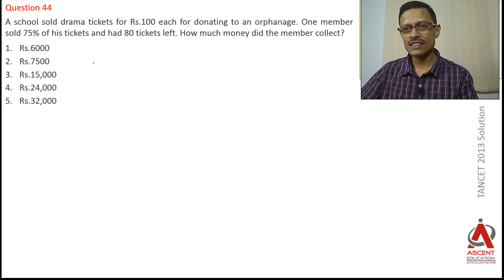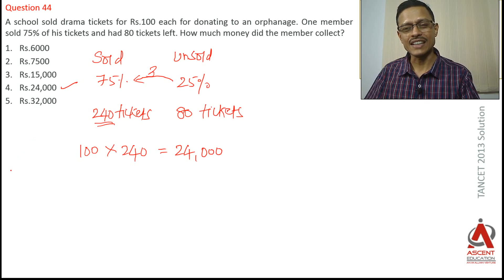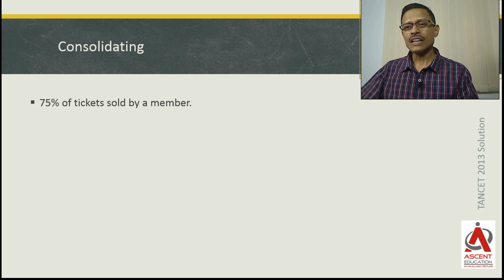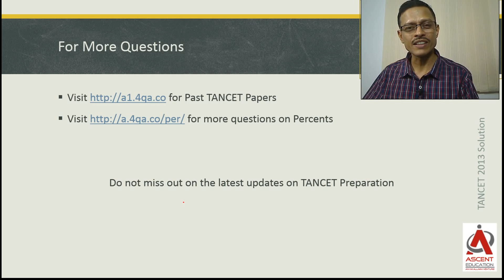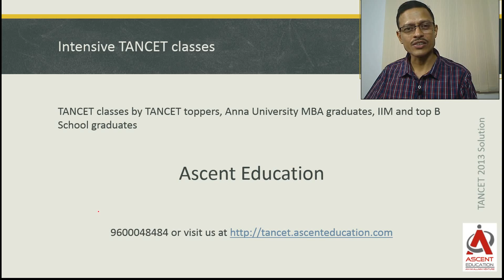TANCET MBA 2013 Solution Q44 - Ascent Education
This question is from the topic Percentages. It is an easy question and solving the question involves equating the number of tickets sold by a member expressed in percentage to the absolute number of tickets sold.

The video is presented by K S Baskar, Ascent Education - TANCET classes.

Explanatory answer in this video is presented in Tamil and English